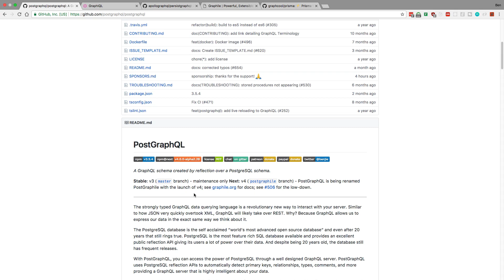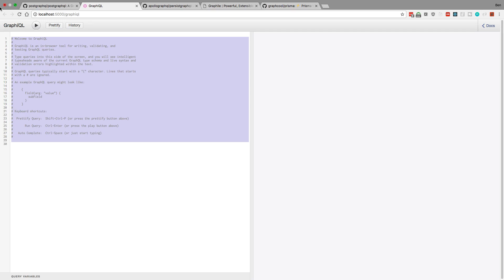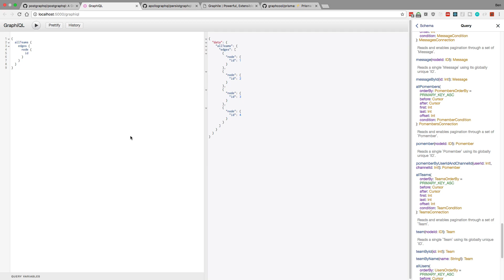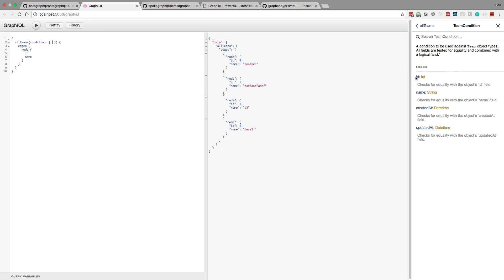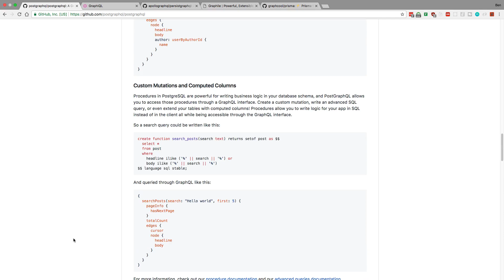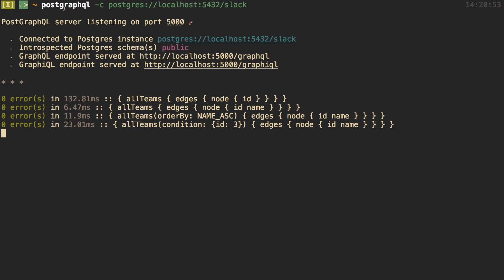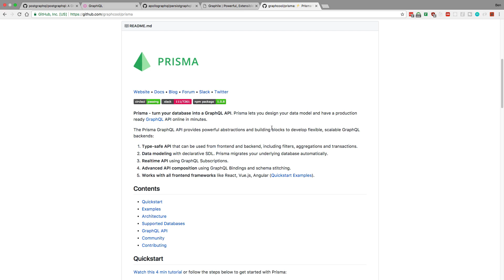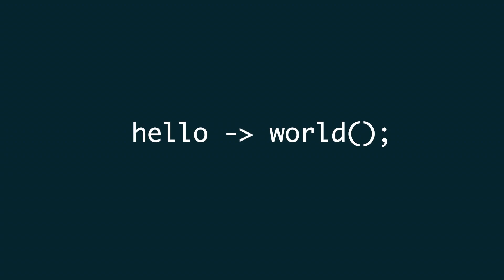My thoughts on PostGraphQL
Taking a look at PostGraphQL or PostGraphile